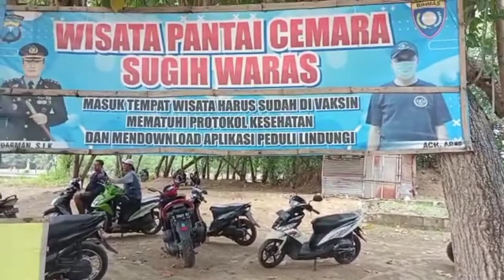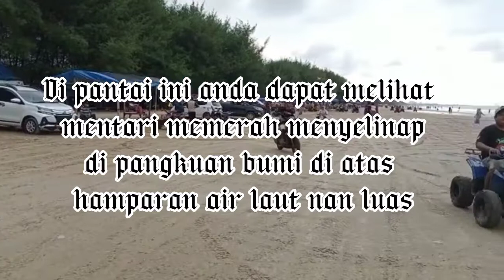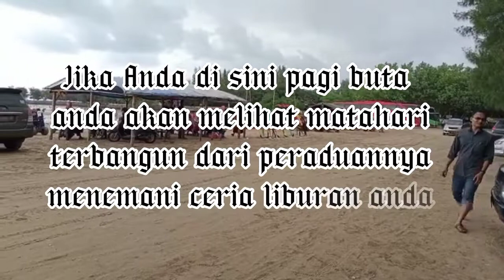PANTAI CEMARA JENUH KAB. TUBAN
Menikmati keindahan pantai cemara